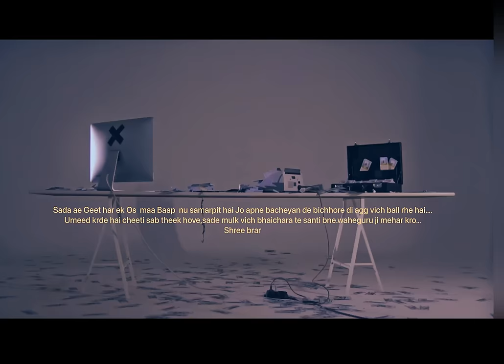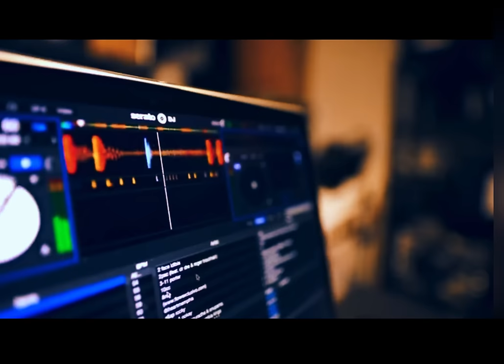NEVER DIE : Shree brar (Official Video) | New Song 2022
Welcome to Official Channel Of Punjabi Singer & Lyricst Shree Brar.
Shree Brar presents Official Video of Punjabi Song Never Die by Shree Brar. The Song has been sung, composed and written by Shree Brar himself and the Music has been produced by Flamme Music.

Credits :-
Song – Never die
Singer – Shree Brar
Music Composer: Shree Brar
Lyrics -  Shree Brar
Produced: Shree Brar
Project by- Shree Brar